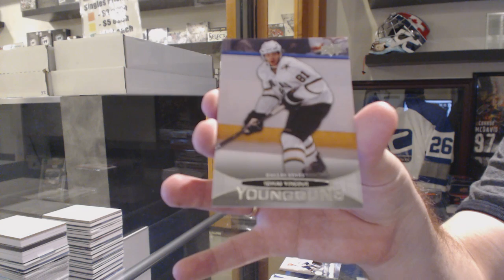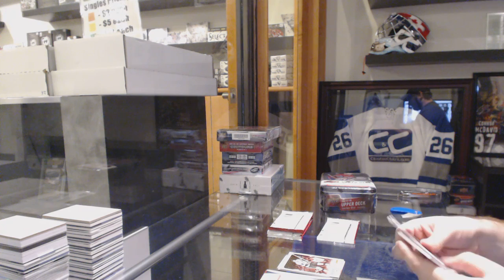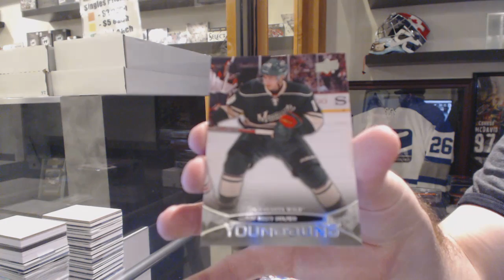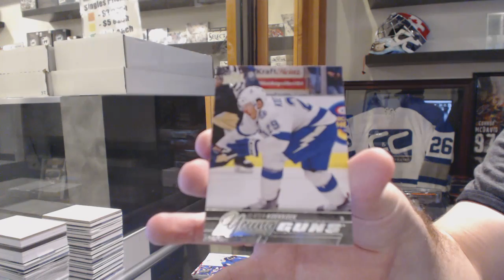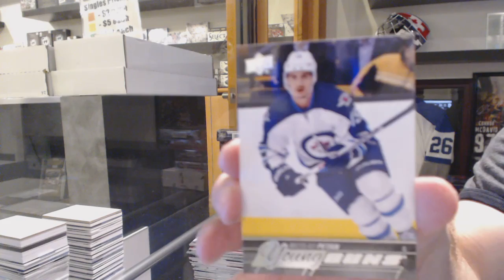11-12 UD Series 1 & 15-16 UD Series 1 Tin Hockey Box Break - C&C GB #6105